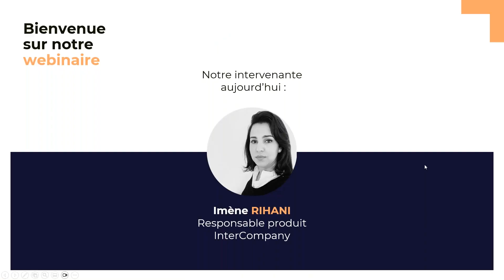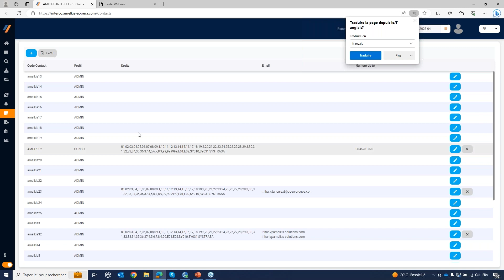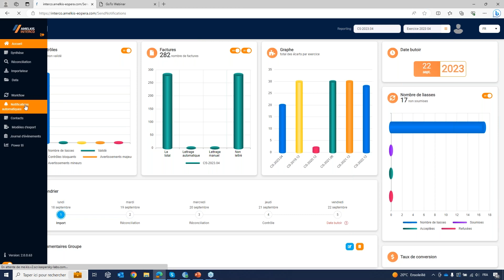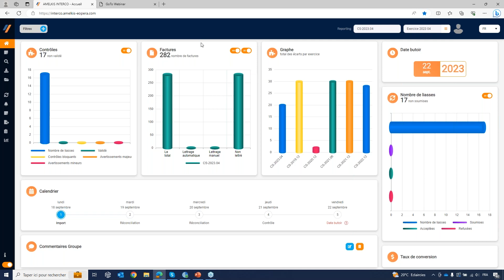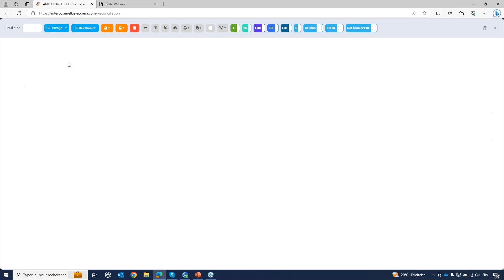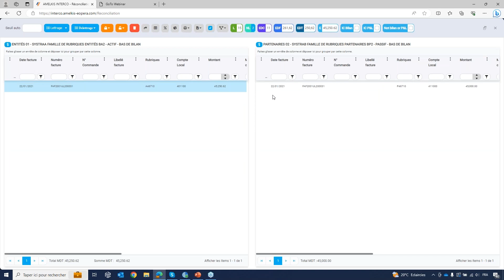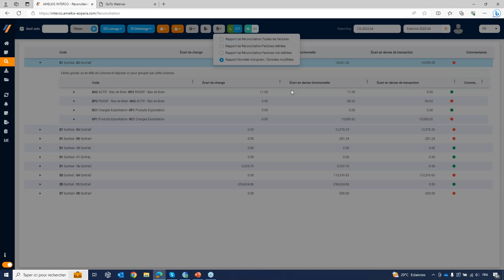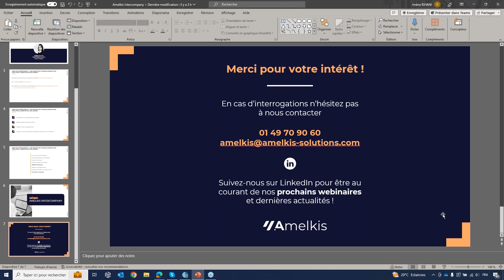Webinaire | Amelkis Intercompany, l'outil de réconciliation des intragroupes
Webinaire du 14/09/23 : Amelkis Intercompany, l'outil de réconciliation des intragroupes